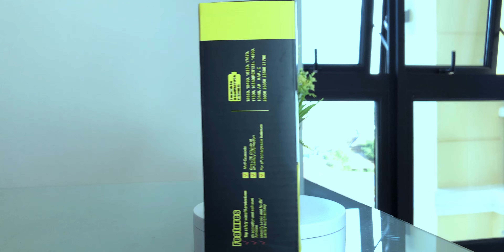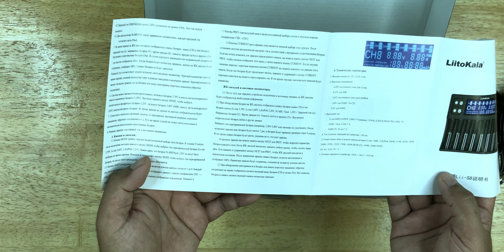The LiitoKala Lii-S8 Smart Universal Battery Charger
LiitoKala Smart Universal Battery Charger Lii-S8 can charge for any type of battery like: AA, AAA, 9V... and came with US Adapter plus Car.